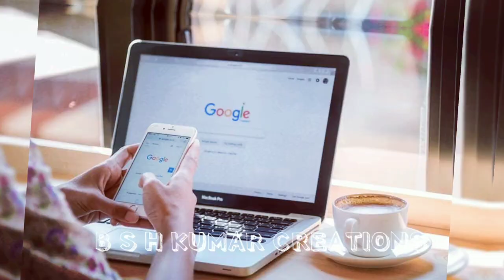april 11th on the day,ఏప్రిల్ 11 వ తారీఖున చరిత్రలో జరిగిన కొన్ని సంఘటనలను గూర్చి ,interesting facts